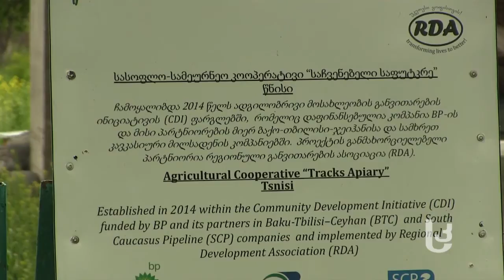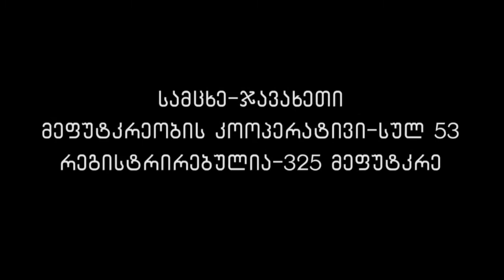მეურნე: მაისის თაფლი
რჩევები მეფუტკრეობის შესახებ და მაისის თაფლის სასარგებლო თვისებები.